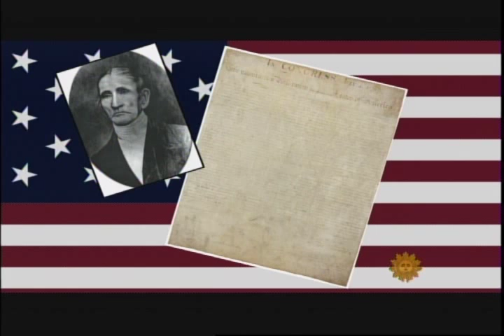CBS Sunday Morning - 31 Aug 2014 - One Fiery Night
The CBS Producer of this segment on the burning of Washington used six of my digital reconstruction pieces.  My reconstruction of the Jefferson and Madison Capitol and its landscape (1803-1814) gives the viewer a first-ever view of the Capitol prior to its burning in 1814.  Historian Emeritus of the Architect of the Capitol William C. Allen and White House Curator William Allman are the featured interviews.  This CBS segment is copyright CBS.   The copyright of my imagery outside of this segment is copyright Chenoweth.  To find out more about my digital reconstruction project, go